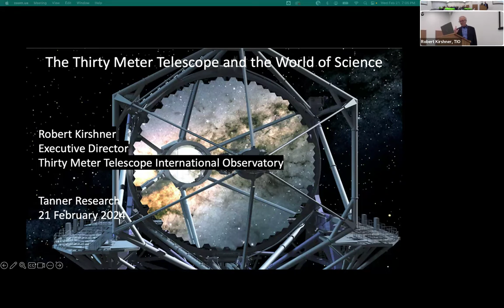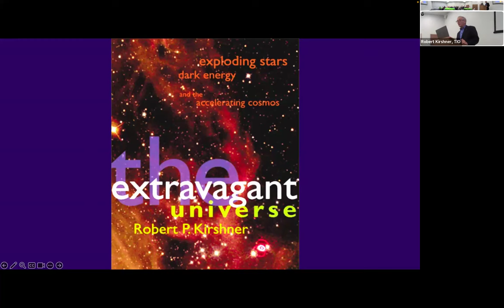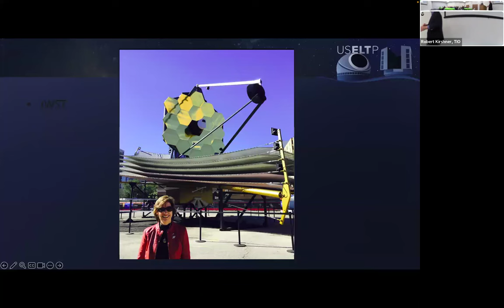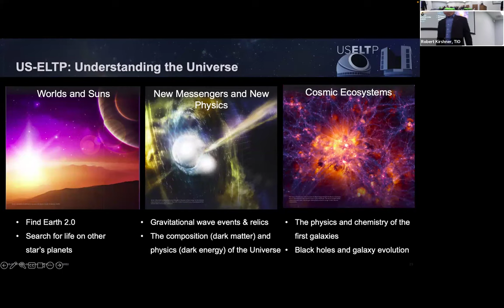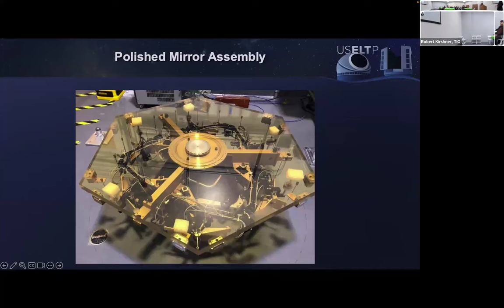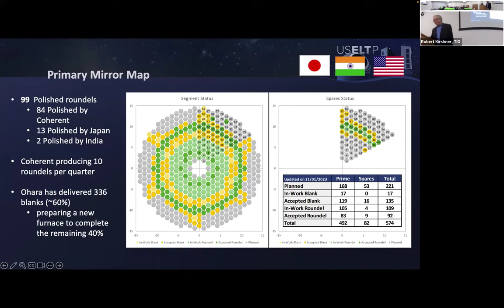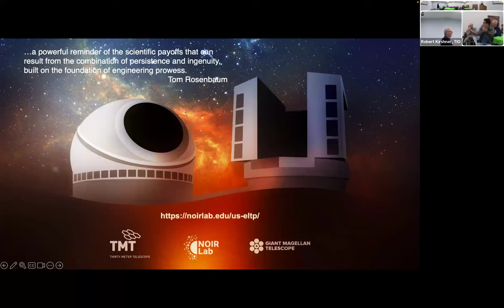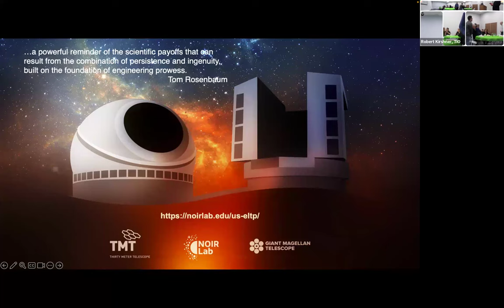The Thirty Meter Telescope and the World of Science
Join MADIA for a Meet-up with TMT International Observatory LLC Executive Director, Dr. Robert Kirshner, from Wednesday, February 21, 2024.  Dr. Kirshner, who was awarded the Wolf Prize in Physics for his work on the discovery of cosmic acceleration, discusses, “­­­­­­­­­­­­­­­­­­­­­­­The Thirty Meter Telescope and the World of Science" (Check out the TMT Project @ The TMT International Observatory ("TIO"), a non-profit organization, was established in May 2014 to build and operate the Thirty Meter Telescope (“TMT”). The Members of TIO are Caltech, the University of California, the National Institutes of Natural Sciences of Japan, the Department of Science and Technology of India, and the National Research Council (Canada). TMT will be 3 times the diameter of today's largest telescopes, have 9 times the collecting area, and, with adaptive optics to eliminate the blurring effects of the Earth's atmosphere, produce images that are 10 times sharper than the Hubble Space Telescope. TMT will advance our understanding across a wide range of astronomical frontiers from the nature of planets orbiting other stars of the Milky Way to the scale and expansion history of the universe. From tracing the effects of dark matter and dark energy to exploring the earliest formation of galaxies and the role of black holes in their formation, TMT promises to be the next-generation observatory. Watch this video to learn about the TMT Project and its activities in San Gabriel Valley.